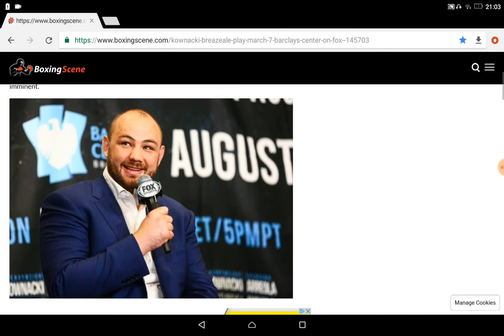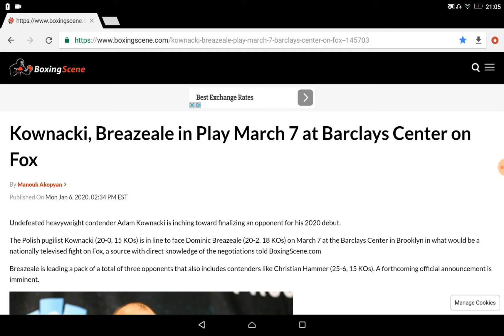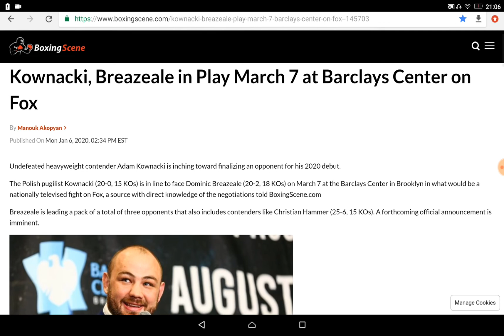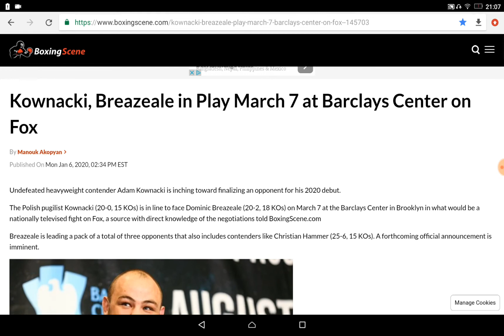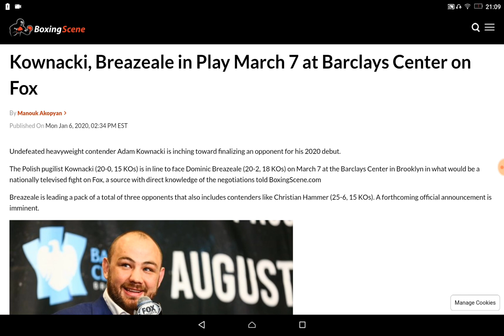Adam Kownacki vs Dominic Breazeale in play March 7th Barclays Center